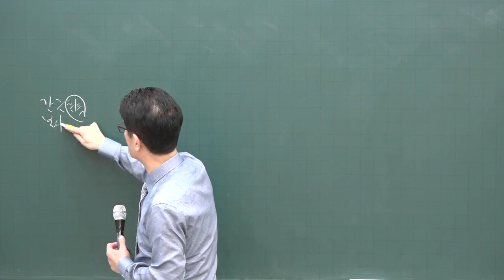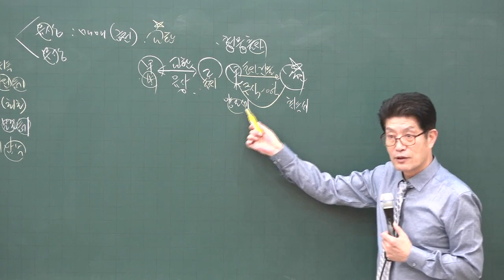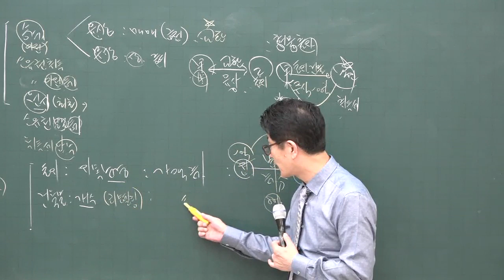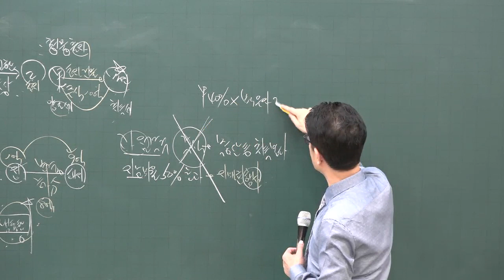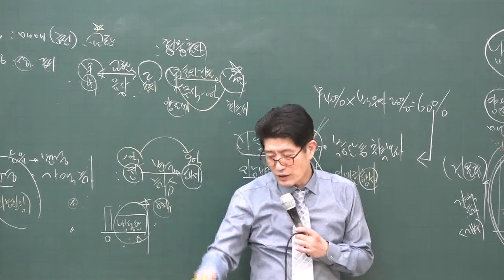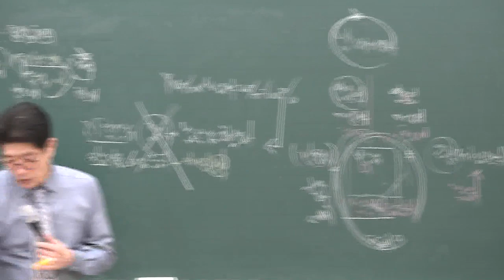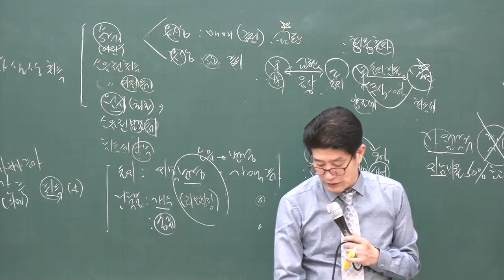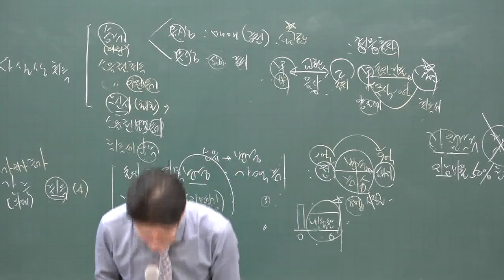[공전무] 2020년 공인중개사 부동산 세법 기초입문 11-6